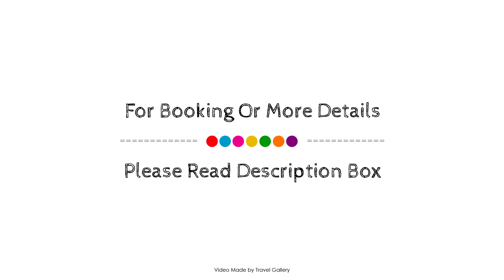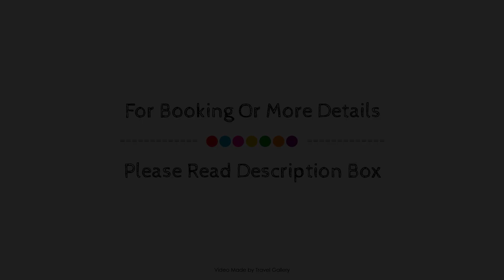Apartment Rustic Oporto Balcony, Porto, Portugal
Searching For
1. Apartment Rustic Oporto Balcony - Porto
2. Apartment Rustic Oporto Balcony - Porto Virtual Tour
3. Apartment Rustic Oporto Balcony - Porto Rooms
4. Apartment Rustic Oporto Balcony - Porto Amenities
5. Apartment Rustic Oporto Balcony - Porto Videos
6. Apartment Rustic Oporto Balcony - Porto Offers
7. Apartment Rustic Oporto Balcony - Porto Deals
Audio Credit:
Track Title: Blank Slate
Artist: VYEN